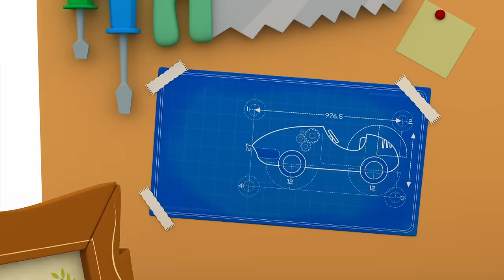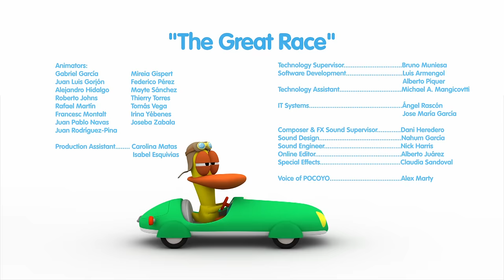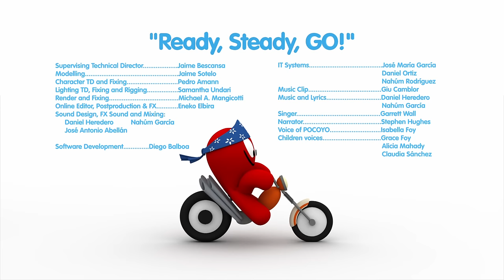Pocoyo & Cars: The Great Race! [20 minutes special]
Ready, Steady... GO! Pocoyo & Cars is a YouTube special with episodes, songs and many more things! Get ready with Pocoyo and the rest of his friends for an adventure full of cars, speed and excitement!

90 minutes of Pocoyo!